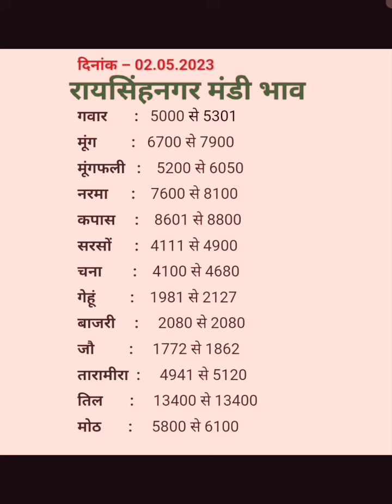रायसिंहनगर मंडी आज का ताजा भाव